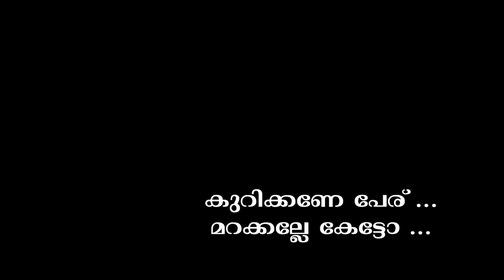യുറീക്ക കിളിപ്പാട്ട് ചാലഞ്ച് - 8A ശബ്ദം കേള്‍ക്കാം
കൊറോണക്കാലത്ത് വീട്ടിലിരിക്കുന്ന കുട്ടികള്‍ക്ക്  യുറീക്കയുടെ കിളിപ്പാട്ട് ചാലഞ്ച്. ഇതാ പുതിയ കിളിയുടെ ശബ്ദം കേട്ടോളൂ ...